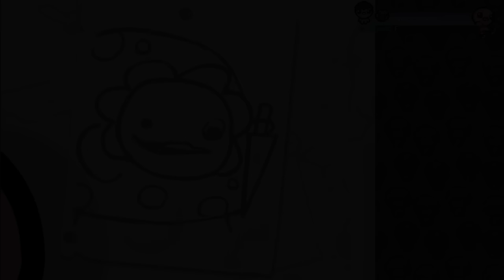Trying the original Isaac game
I streamed The Binding of Isaac.  The original binding of Isaac, the 2011 one, before rebirth.   Does the original Isaac still hold up?   I don't know, but it was interesting.